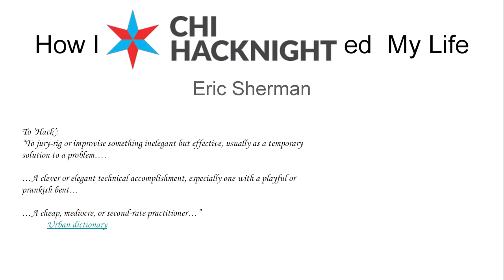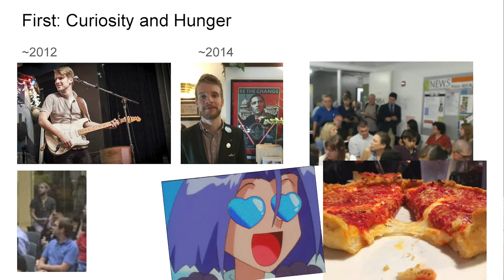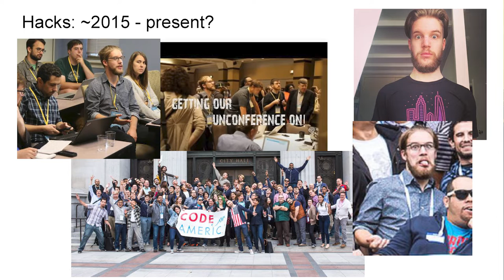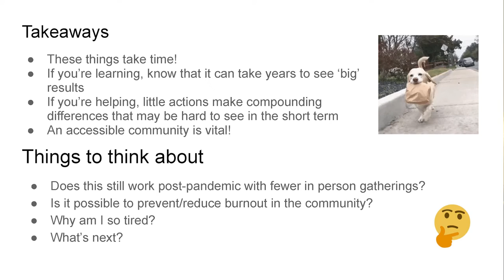Eric Sherman - How I Chi Hacked My Life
As part of our 500th Chi Hack Night on July 12, 2022, Eric Sherman gave a lightning talk on "How I Chi Hacked My Life"